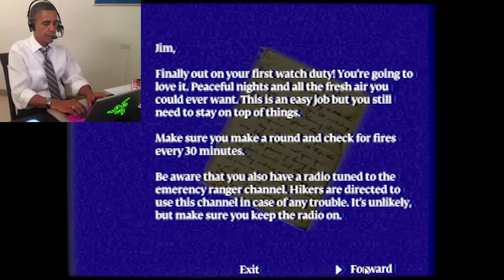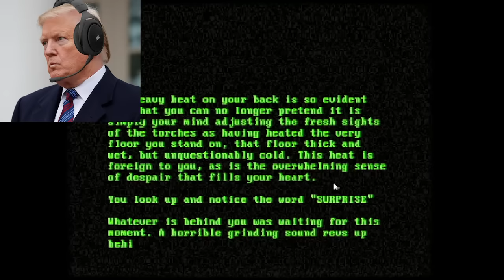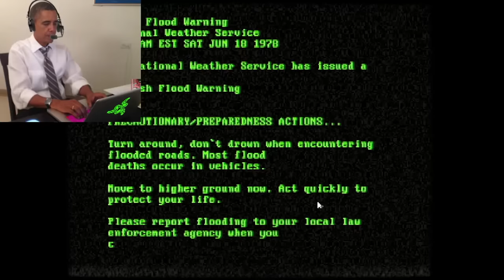US Presidents Play Night Watch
The US Presidents play Nightwatch, Donald Trump Joe Biden and Barack Obama become Park Rangers as the situation around the forest changes rapidly!